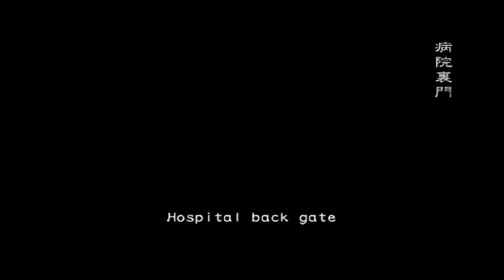Resident Evil Outbreak File 2 Online Flashback VH (Haven't played in a while I'm sorry)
I haven't played online for 2 years and I'm rusty So I apologize to my teammates for not being as good as I used to be. Thank you c: